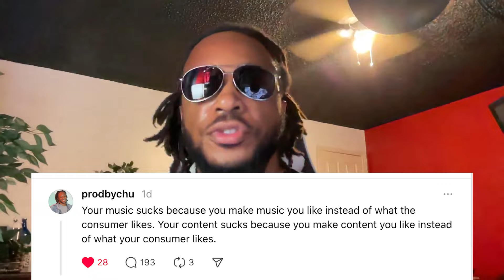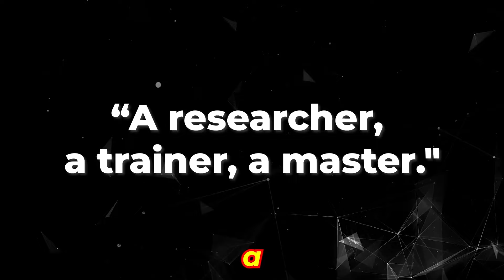Musicians: Get the fudge up because It's NEVER BEEN EASIER to EARN MONEY (2025 Method)